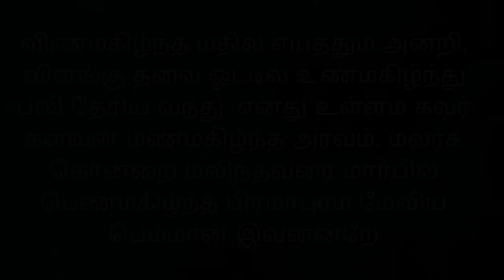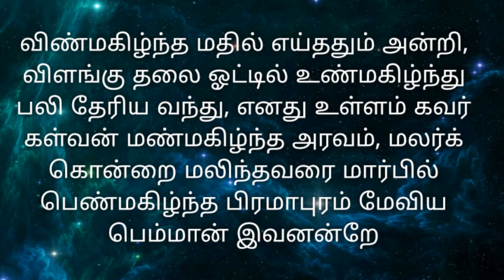திருச்சிற்றம்பலம் | பொருள் விளக்கம் | பாடல் -4